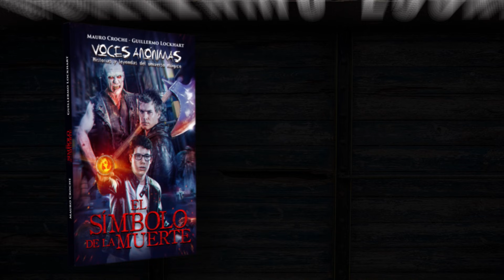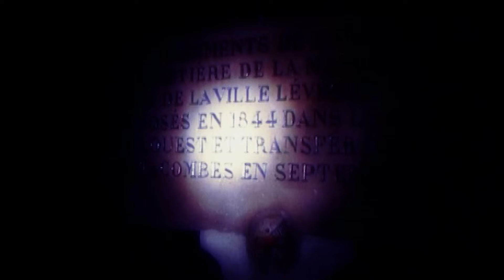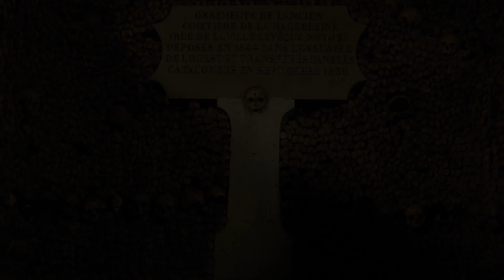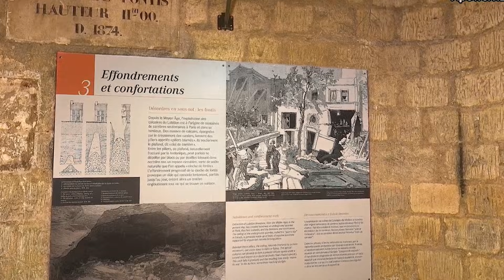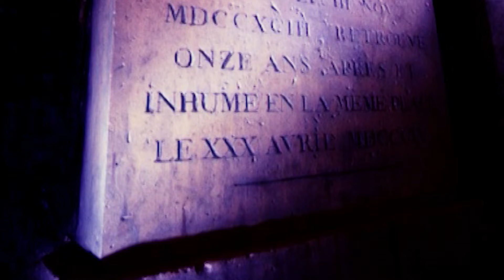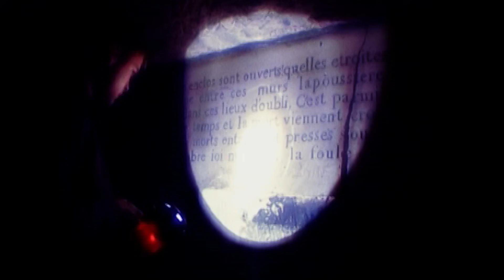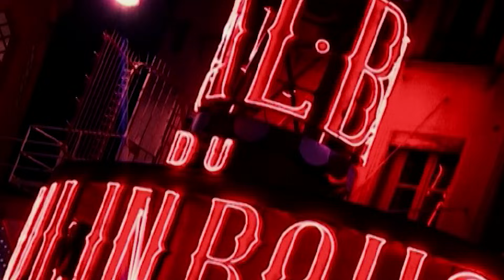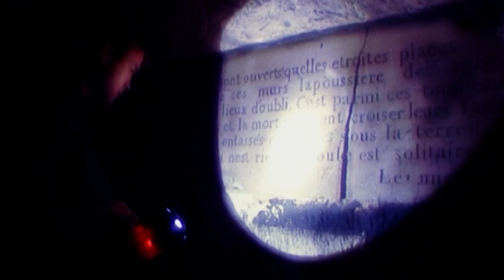7 COSAS QUE NO SABIAS SOBRE LAS CATACUMBAS DE PARIS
7 COSAS QUE NO SABIAS SOBRE LAS CATACUMBAS DE PARIS